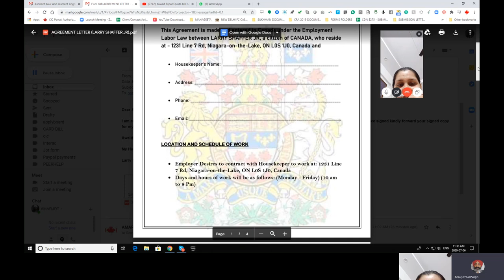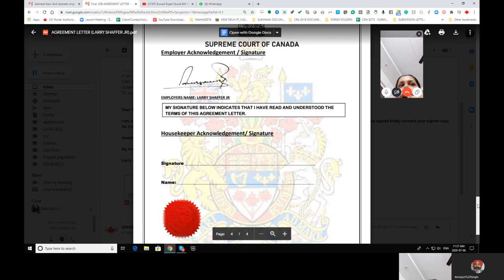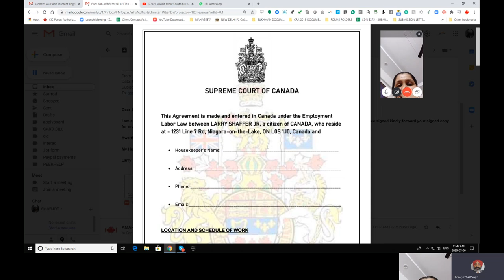Canada Fake job offer #3